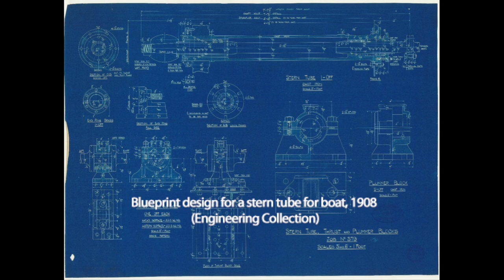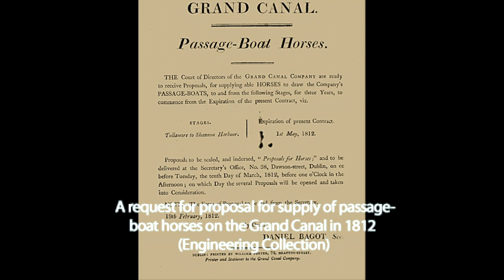Archive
Normally every year we would be getting ready to throw open the doors of the Waterways Ireland Archive to the public as part of European Heritage Open Day. This year we have to settle for a virtual glimpse of our collections, we hope you enjoy it!